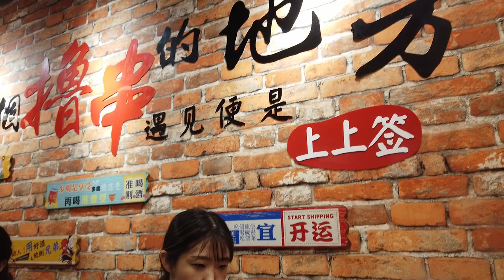日本學姐愛吃豬腦擼吉霸-成都串串火鍋 雪花羊肉 米苔目，地瓜葉，皮蛋滷肉飯，烏龍麵，好好吃。地址：台北市中山區林森北路508號 晴光姑嫂面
【中山國小】擼吉霸-成都串串火鍋 串串10元一串
地址：台北市中山區林森北路508號
⏰ 日曜日
11時30分～23時00分
月曜日
11時30分～23時00分
火曜日
11時30分～23時00分
水曜日
11時30分～23時00分

木曜日
11時30分～2時00分
金曜日
11時30分～2時00分
土曜日
11時30分～2時00分
🚉MRT中山國小

店名：晴光姑嫂麵
營業時間：早上11:00~20:30 週日公休
📍地址：台北市中山區合江街186號
支援をして頂けたら嬉しいです！制作費に回します！
⏰ 11:00～20:30
日曜 定休日
日本人愛吃林森北路的麻辣串串 一串10台幣。我吃午餐的海產粥。🦑🦐